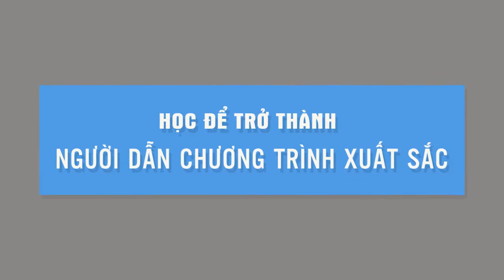Học để trở thành người dẫn chương trình xuất sắc Phan Phúc Thắng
Phan Phúc Thắng là con của người nông dân Miền Trung nhưng với sự quyết tâm lớn và niềm đam mê cháy bỏng với nghề MC, anh đã theo đuổi và  thành công trong nghề dẫn chương trình. Khóa học Học để trở thành người dẫn chương trình xuất sắc sẽ là một  hành trình thú vị từ câu chuyện cá nhân của Phan Phúc Thắng và những MC kỳ cựu trên thế giới cũng như tại  Việt Nam.

Học viên sẽ được truyền cảm hứng với lối nói chuyện hóm hỉnh, thực tế thông qua những kỹ thuật căn bản đến nâng cao để trở thành một người nói chuyện trước công chúng ấn tượng hay một MC chuyên nghiệp.

Học viên sẽ hiểu rõ hơn về nghề MC và trách nhiệm với nghề, định hình cho mình một phong cách riêng, một lối dẫn đầy màu sắc.

Nội dung khá đầy đủ từ việc khơi gợi đam mê với nghề, đến cách áp dụng giọng nói, phong cách trong lối dẫn, hay nghệ thuật xử lý sự cố sân khấu hay gặp giúp người học tự tin thể hiện mình trên sân khấu.

Khóa học sẽ giúp học viên tự tin hơn, bản lĩnh hơn và uyên bác hơn.

Hiểu rõ ràng hơn về nghề MC
Làm chủ được giọng nói, thuyết trình lưu loát, củng cố đài từ,…
Tự tin, chuyên nghiệp và bản lĩnh hơn khi đứng trước đám đông
Biết cách xử lí các sự cố trong lúc dẫn chương trình
Hình dung được và biết cách biên tập kịch bản 1 số chương trình phổ biến.
Có thể trở thành một MC chuyên nghiệp trong tương lai
Sinh viên, nhân viên văn phòng, kỹ sư, ca sĩ, ảo thuật gia…
Người mẫu, Hoa khôi, Hoa hậu, PB, PG
Những ai muốn có khả năng tự tin đứng trước công chúng
Những ai đang muốn nổi bật trong vai trò MC tại trường học, tại cơ quan, đoàn thể…
Những ai đang nuôi dưỡng ước mơ trở thành MC truyền hình, lấn sân vào showbiz